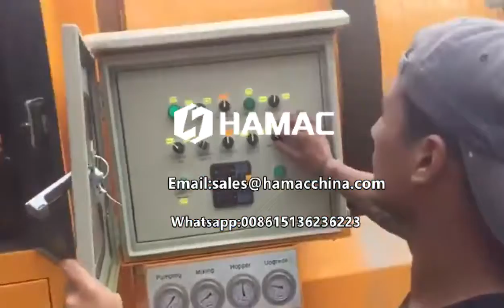HAMAC concrete mixer with pump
HAMAC concrete mixer with pump working site.